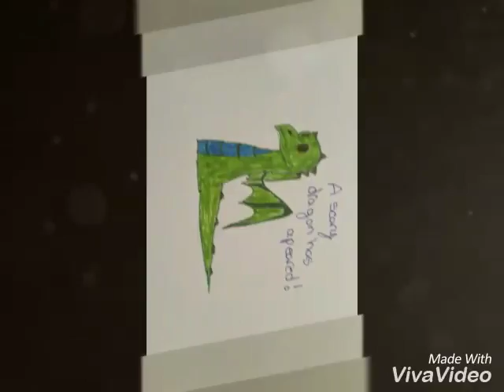Some of my drawings